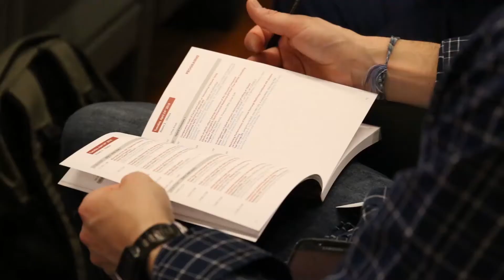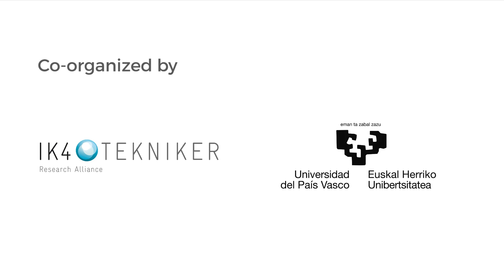Valoración del congreso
IK4-TEKNIKER y la Universidad del País Vasco (UPV/EHU) organizan del 23 al 27 de abril de 2018 la 19ª edición del congreso ISEM “CIRP Conference on Electro Physical and Chemical Machining”, en el Bizkaia Aretoa de Bilbao.
El video recoge la valoración de algunos asistentes sobre esta edición del congreso ISEM.